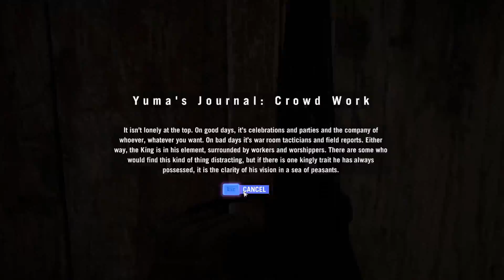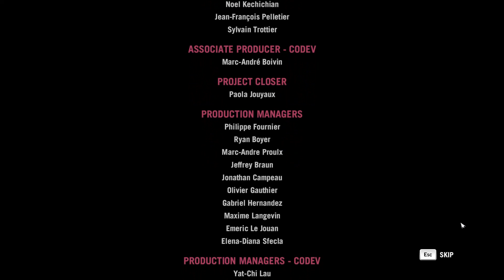Far Cry 4 Walkthrough Gameplay Part 27 - Main Quests, Ashes to Ashes & Confront Pagan ENDING (PC)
Thanks

Far Cry 4 Walkthrough Gameplay Part 27 on ASUS TUF A15 [Ryzen 5] [Nvidia GTX 1650 Ti] Full HD (1080p):

FULL Side quests - Longinus

Before assaulting the Royal Palace, make sure that you are prepared.
To start the mission, go and meet with rebels. It is the last main campaign mission and it consists in claiming Pagan Min's fortress, which is very well guarded. Make sure that you take proper equipment. A sniper rifle and a grenade launcher will surely be of use and you should also take a shotgun for close contact.

Using the sniper rifle, eliminate the most dangerous enemies: snipers, soldiers with rocket launchers, soldiers manning the MMGs and mortars.
After reaching the fortress, clear the area around it using your sniper rifle. Focus mainly on the soldiers with MMGs and mortars and also the snipers. From a safe distance, kill as many enemies as you can and then start heading towards the palace. Move from one cover to another in crouching position. Eliminate all the soldiers that you encounter so that they wouldn't trouble you from behind.

Near the gate, turn left and enter the next part of the fortress by climbing the rocks. Behind the gate, watch out for more enemies - when they are close to you, use your grenade launcher to eliminate whole groups. A bit further, turn left (watch out for soldiers above you).

Refill your ammo (the room on the left) and destroy the gate.
Your task is to destroy the gate. You can do this using a rocket launcher or grenades (you will find some ammo in the room on the left). After completing the task, enter the courtyard.

Secure the courtyard
Your task is to capture three strategic point.
After going through the gate, you have to clear out both sides of the courtyard. First, eliminate the jeep with MMG that drives to the middle. Next, turn left and go up the stairs. You will get to the Armory which you have to capture - stay inside and eliminate a wave of enemies that will come at you.

When capturing territory, prepare for a wave of soldiers.
Opposite the Armory, you will find the Comm Center. Again, stay inside until you capture it. The last place that you need to go to is the HQ. After capturing this place, you have to eliminate all the remaining enemies here. After you do that, head to the point of meeting with the rebels and get ready for the last attack.

Survive the last attack
Try to destroy the jeeps before the soldiers get out.
Grab an MMG and shoot at the approaching jeeps, as well as the soldiers attacking you from the left. You should be able to kill most of them using this weapon, but mind also the radar. When your enemies manage to get close to you, leave the MMG and eliminate them, as otherwise they can ambush your from behind. Do not stay glued to the MMG without any knowledge of what is going on around you.

The statue of Pagan Min.
After eliminating all the enemies, destroy the statue of Pagan Min.

The way to the palace should go without any surprises.
After completing the previous mission, you have to confront the main villain. Get in the car and head to a dinner with Pagan. After reaching the palace, go inside and open the door.

The ending that you will watch depends on the decision you make.
The ending depends on your decision. There are three options available: you can kill Pagan right away, shoot down his helicopter a bit later or not do anything and let him escape. No matter of what you choose to do, the last fortress - Rajgad Gulag will be weakened.

Far Cry 4 (stylized as FARCRY 4) is the fourth game in the Far Cry series. The game is set in the fictional country of Kyrat, located in the Himalayan mountains. It was released on November 18, 2014 worldwide for the Xbox One, PlayStation 4, Xbox 360, PlayStation 3 and PC. Pre-orders included an upgrade to the Limited Edition which included the Hurk's Redemption DLC featuring the popular character Hurk from Far Cry 3’s DLC "The Bundle Pack", the Hurk's Redemption also included a signature weapon called The Impaler (Harpoon Gun)